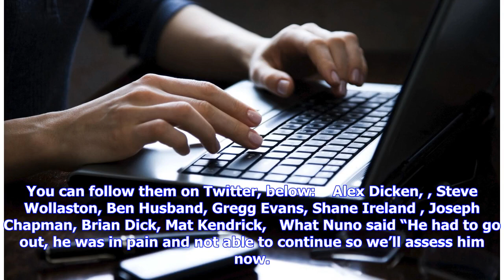Wolves' injury, yellow & red card list - absentees and return dates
Wolverhampton Wanderers' injuries and suspensions - those pesky inconveniences that occasionally get in the way of Nuno Espirito Santo fielding his strongest team from one week to the next. This is you one-stop shop for all the latest news on the Wolves players on the treatment table or the naughty step. We'll update it each week with the absentees, potential return dates and thoughts of the manager. First of all is the handy Opta widget, showing how many yellow and red cards the Wolves players ...